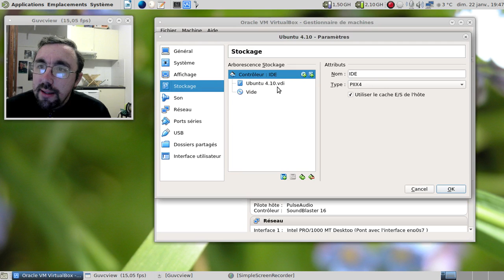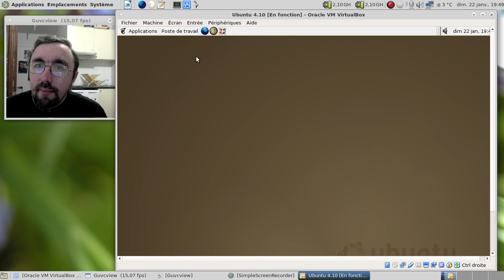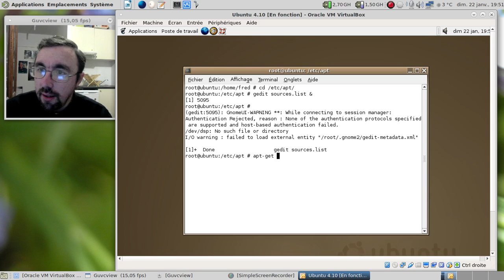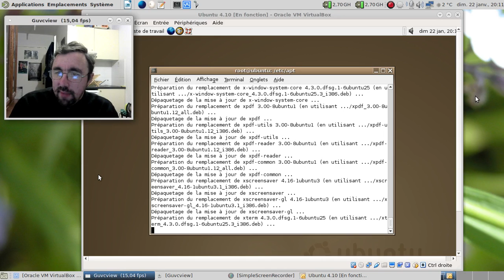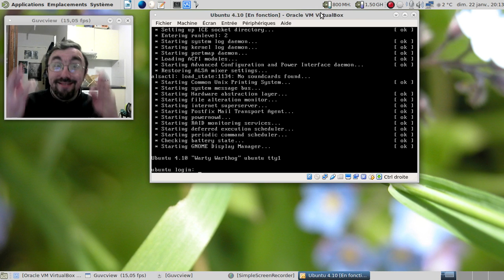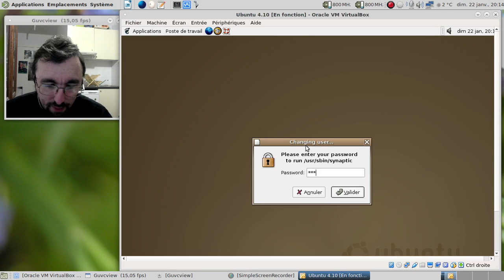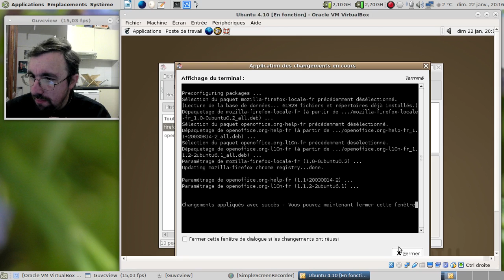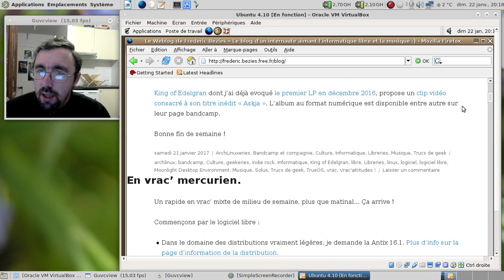Un peu de rétro-informatique : mettre à jour une ubuntu 4.10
Horodatage de la vidéo :

00:45 : présentation des réglages pour faire fonctionner la Ubuntu 4.10 dans VirtualBox
01:20 : démarrage de la Ubuntu 4.10
02:46 : modification du /etc/apt/sources.list
04:43 : lancement des mises à jour
05:16 : annonce de la mise en pause de la vidéo :)
05:22 : retour après la pause dans l'enregistrement - 20 minutes, c'est dur à meubler :)
07:37 : redémarrage de la Ubuntu 4.10 mise à jour
09:25 : ajout du français dans OpenOffice.org et Mozilla Firefox